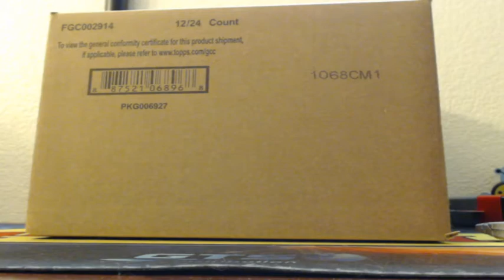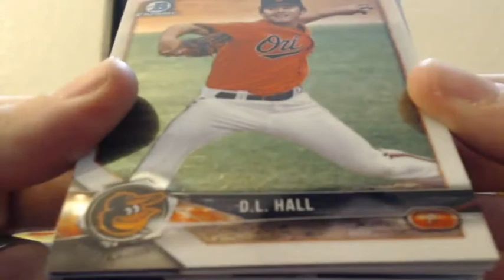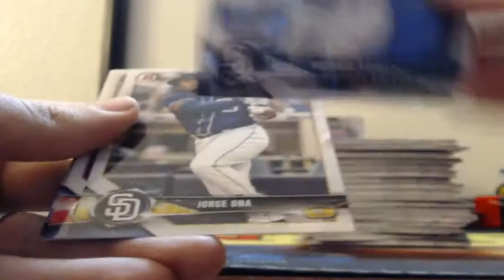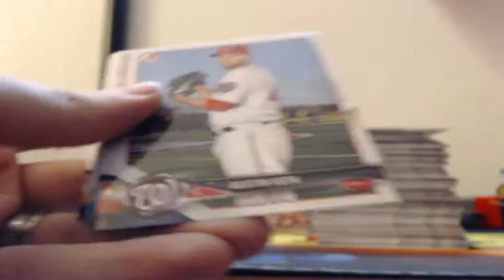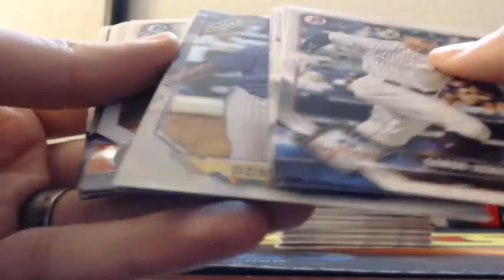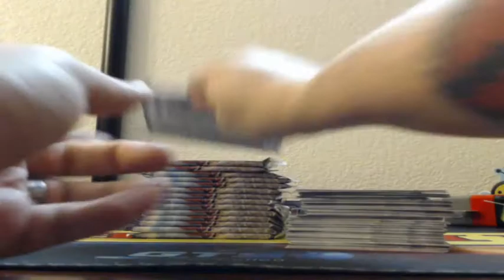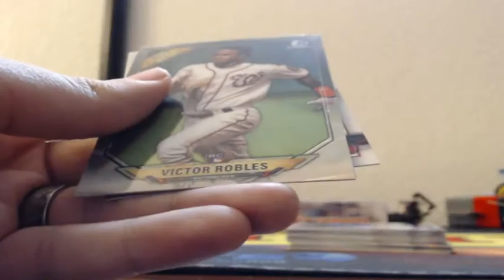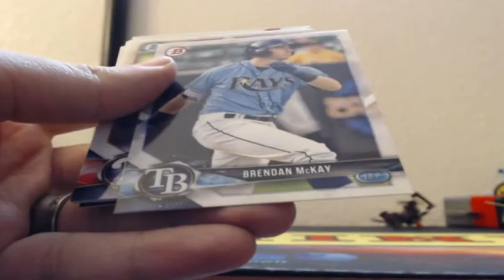2018 BOWMAN Hobby Baseball 6 Box Half Case Break 5-1-2018 (AUTO MOJO!)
2018 BOWMAN Hobby Baseball 6 Box Half Case Break 5-1-2018 (AUTO MOJO!)